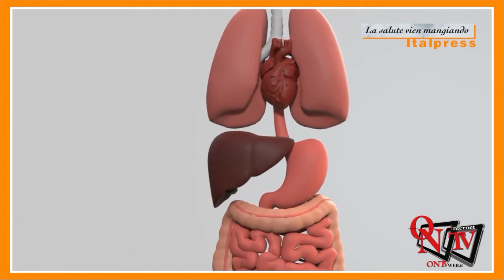La Salute Vien Mangiando - Ecco i cibi che danneggiano il fegato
La Salute Vien Mangiando - Nel nuovo numero della rubrica “La Salute Vien Mangiando” Rosanna Lambertucci intervista il professor Francesco Pignataro, responsabile della diagnostica ecografica del Centro di Ricerca Altamedica, a proposito di un sistema innovativo che permette di valutare la struttura del fegato e il suo stato di salute